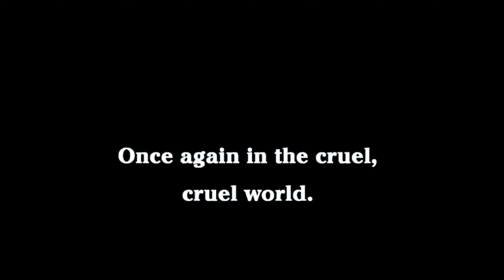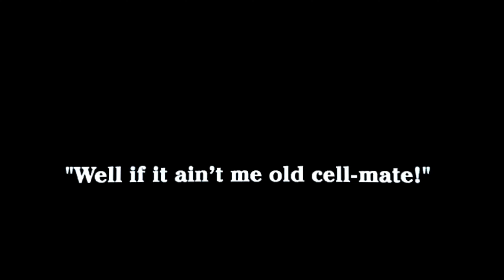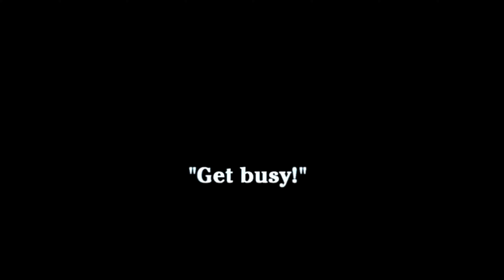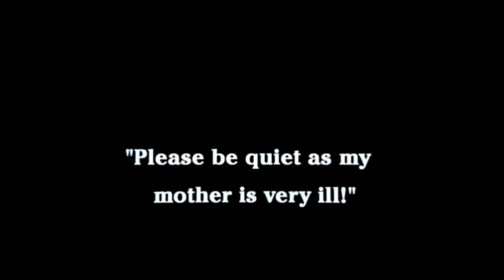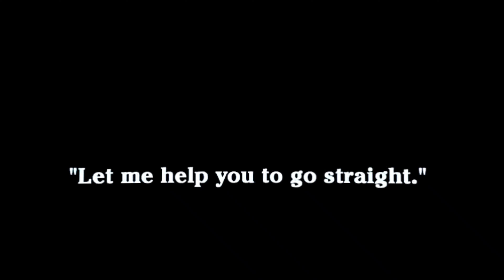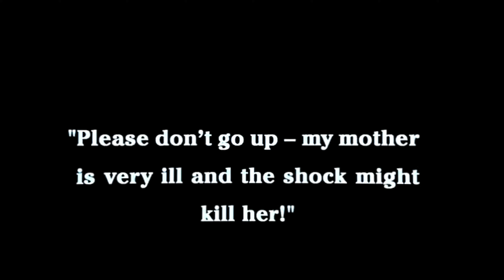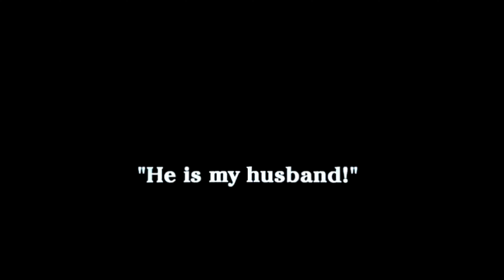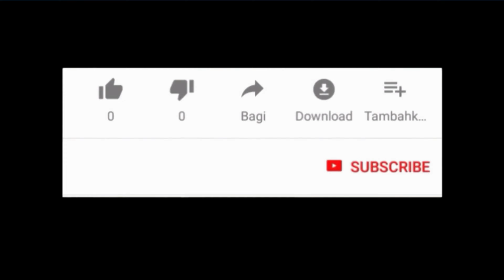Join the Hilarious Hijinks of Charlie Chaplin in His Iconic Police 1916 Comedy Film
Police (1916)  Charlie Chaplin | Edna Purviance | Silent Comedy Color
The film Police, released in 1916, is a silent comedy starring Charlie Chaplin as a convict who is released from prison and tries to start a new life. He meets a beautiful girl who lives with her abusive father and pretends to be a wealthy count to impress her. However, his former cellmate convinces him to join a burglary scheme that goes wrong. The film is a satire of the social and economic inequalities of the time, as well as the corruption and brutality of the police force. Chaplin uses his trademark physical humor and expressive gestures to create hilarious situations and convey emotions. The film also has some dramatic moments, such as when Chaplin's character sacrifices himself to save the girl from her father. Police is considered one of Chaplin's best short films and a masterpiece of silent cinema.

The film Police is a 1916 silent comedy film directed by and starring Charlie Chaplin and Edna Purviance. It tells the story of a convict who is released from prison and tries to start a new life, but gets involved in a series of mishaps with the police and a crooked preacher. The film is notable for being the last collaboration between Chaplin and his co-star Edna Purviance, who had appeared in many of his earlier films.

Police is Charlie Chaplin's 14th film with Essanay Studios and was released in 1916. It was made at the Majestic Studio in Los Angeles. Charlie plays an ex-convict who finds life on the outside not to his liking and leads him to breaking into a home with another thief (Wesley Ruggles). Edna Purviance plays the girl living in the home who tries to change him
🎥🔥Co Star Edna Purviance
Wesley Ruggles
James T. Kelley
Leo White
John Rand
Fred Goodwins
Billy Armstrong
Snub Pollard
Bud Jamison
Paddy McGuire
George Cleethorpe
Cinematography Harry Ensign
Production
company
Essanay Studios
Distributed by General Film Company
Release date

Charlie Chaplin Police 1916  [Color - 4k 60fps]
🎥🔥 Edna Purviance  Leo White

I

If you're a fan of Charlie Chaplin or early cinema, then this video is for you! In this movie, Chaplin stars as a criminal who is put in prison. He plays the role of both the police officer and the prisoner, and we see the different sides of the character.

This color 4k 60fps video is a great way to watch the film, and it's also perfect for those who want to study the film frame by frame. This video is a great way to learn about Chaplin's early work and see how he developed as
Charlie Chaplin Police 1916 [Color - 4k 60fps]- 🎥🔥 Edna Purviance Leo White
Charlie Chaplin Police (1916) Comedy Film  Edna Purviance  Leo White Comedy/Drama Color